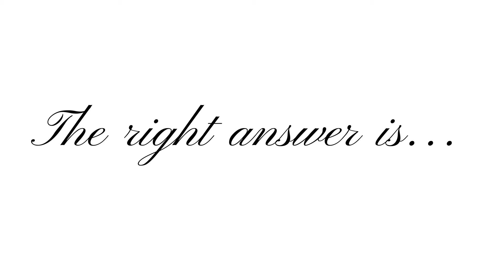Match The Eyes Of Imran Abbas || Thora sa Haq Actor ||How Many Can You Guess?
THE HAALIMS